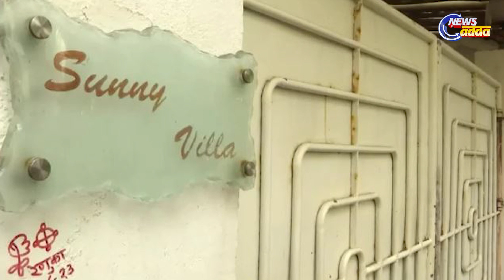'Sunny Villa' Won't Be Sold Off After Bank Of Baroda Pauses Rs 56 cr Auction